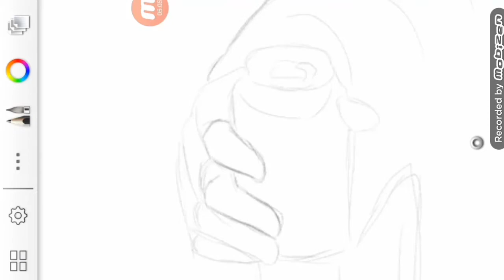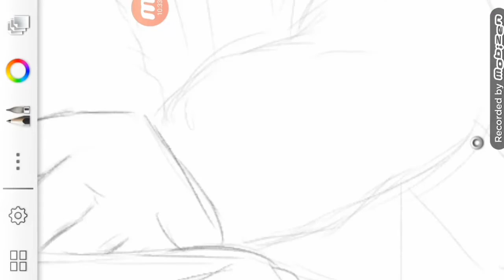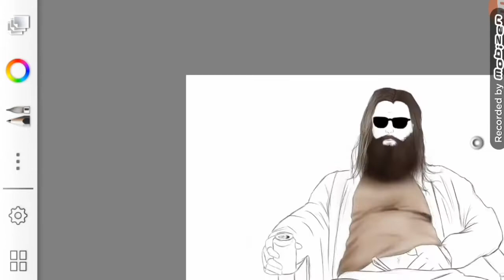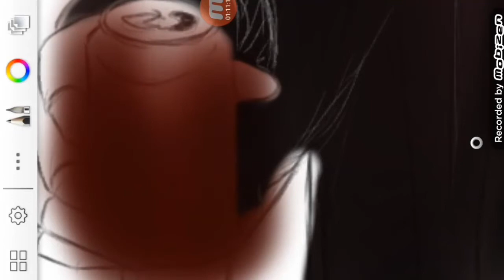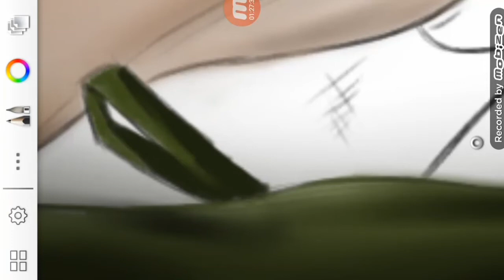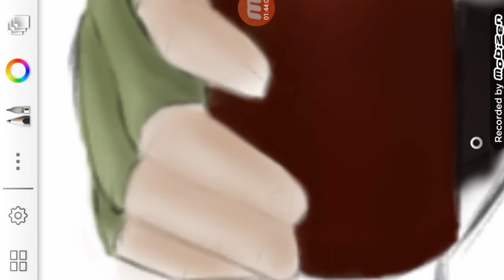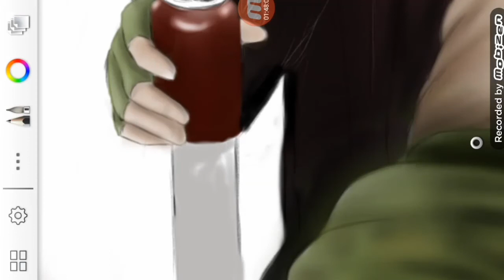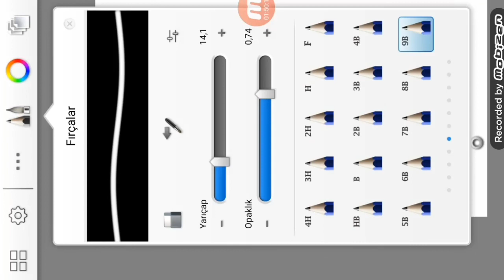HOW THE DRAW BRO THOR ● AVENGERS END GAME ● I'm Still Worthy ● | manofart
Orijinal Avengers Ekibinden Hayatta Kalan Karakterlerinden Olan Thor Odinson Çizimi...
İyi Seyirler.

Thor
Thor1
Thor2
Thor3
Thor4
Ragnarok
Mijolnir
Captain America
Ironman
Endgame
Avengers endgame
Avengers age of ultron
Love in thunders
God of thunders